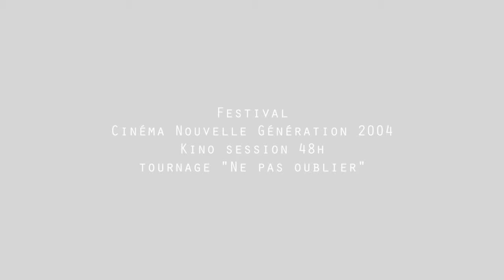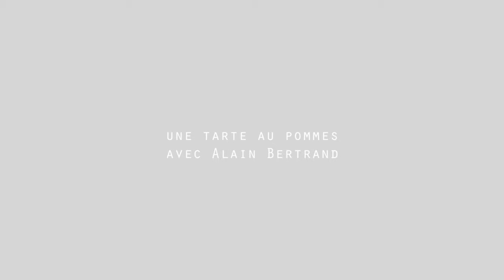Une tarte aux pommes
Kino session 48h - Festival Cinéma Nouvelle Génération 2004 - Retour au temps du DV / Back to DV time - Rushes tournés pour "Ne pas oublier" / Dailies shot for "Ne pas oublier"